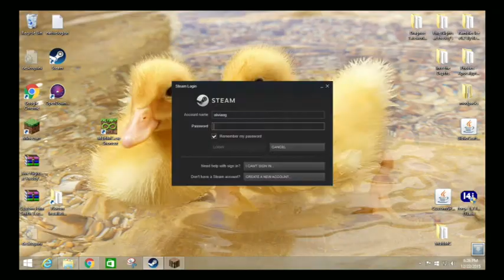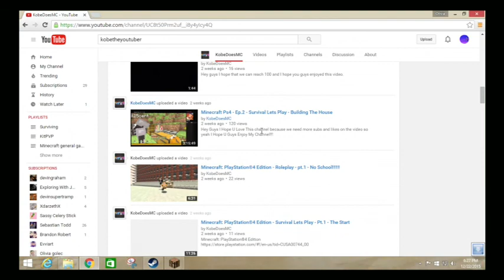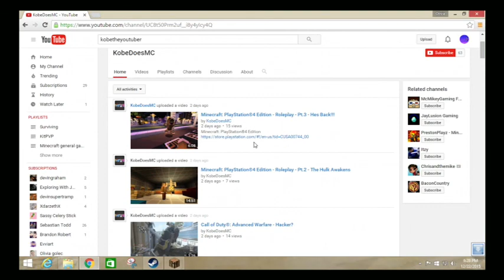Too many people (kitpvp)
Hello! Hope your having a great day and a good holiday!